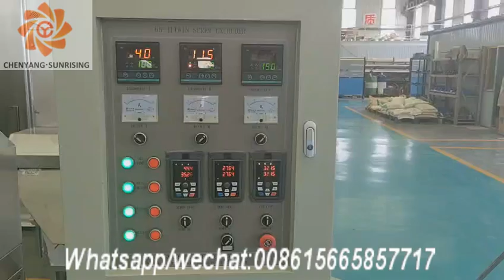Cheese ball making machine/corn puff snack machine/snack food making machine Jinan Sunrising